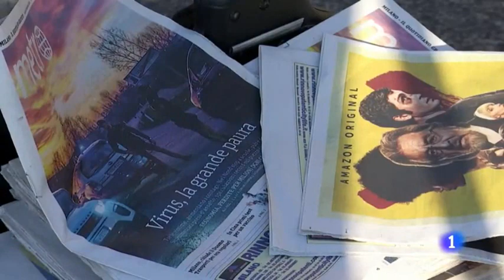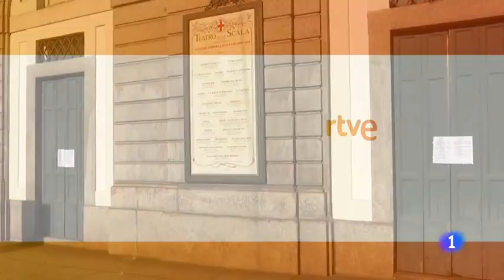Cierre Telediario 1 TVE Lunes 24/02/2020